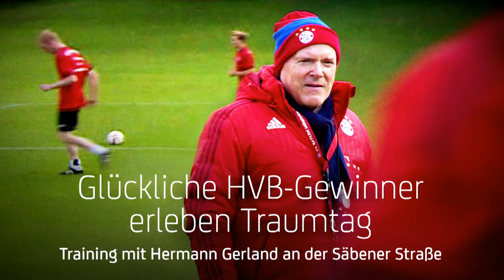Fußballtraining mit FC Bayern Co-Trainer Hermann Gerland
Im Rahmen eines HypoVereinsbank-Gewinnspiels konnten 18 Teilnehmer ein professionelles Fußballtraining mit dem FC Bayern Co-Trainer Hermann Gerland erleben.

Die Bank für alles, was wichtig ist.

Die HypoVereinsbank ist Teil der UniCredit, einer einfachen und erfolgreichen paneuropäischen Geschäftsbank mit voll integriertem Corporate & Investment Banking.